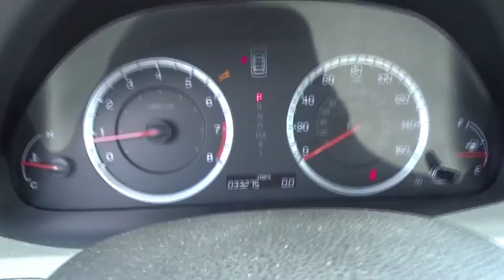2012 Honda Accord Parkville, Bel Air, Baltimore, Towson, MD KP218349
2012 Honda Accord

HONDA CERTIFIED PRE-OWNED - 1-OWNER - CLEAN CARFAX - LOW MILEAGE - ACCORD SE with Heated Leather Seating..Alloy Wheels..Full Power Equipment incl Seating..AM/FM/CD Stereo w/Aux Input..Electronic Stability Control..and much more... Repeatedly hailed as one of the most inclusive midsize cars available, the Accord welcomes all-comers. The 2011 Accord Sedan earned a 5-star safety rating in each combined NCAP category. The interior is so generous in scale; it categorically qualifies as a full-size vehicle by EPA standards. It is nicely equipped with features such as Honda Certified. Honda Certified Pre-Owned means you not only get the reassurance of a 12mo/12,000 mile limited warranty, but also up to a 7yr/100k mile powertrain warranty, a 182-point inspection/reconditioning. Unlike most of our Competitors, when purchasing a Previously Owned vehicle from Heritage, you will not encounter any hidden charges (i.E. Reconditioning Fees, additional Maryland State Inspection costs or Freight Fees.) The only additional cost to our Internet Price is State Tax, Tags, License and $299 Dealer Processing Fee.